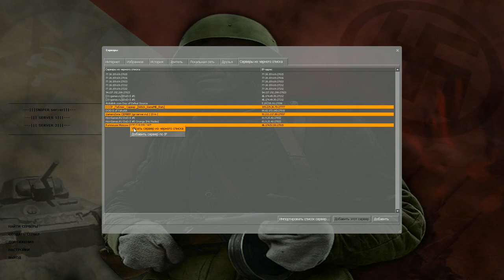Day of Defeat source Советский & Hемецкий мод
-изменены модели игроков обоих комманд ,новые флаги захвата и иконы игрока, оружия для советов, а так же свастика для немцев;
- новое советское озвучивание, голосовое меню и текстовое описание, музыка меню и при победе, советских, немецких сторон;
- заменeно всё американское оружие на советское:
M1 Garand/Самозарядная винтовка Токарева СВТ-40; Thompson/Пистолет-пулемёт Шпагина ППШ-41; BAR/Автоматическая винтовка Симонова АВС-36; Springfield/Снайперская винтовка Мосина 1891/30; .30 Cal/Пулемёт Дегтярёва ДП-27; M1 Carbine/Автоматическая винтовка Токарева АВТ-40; Colt M1911/Пистолет ТТ-33; Bazooka/Фаустпатрон; Knife/Рукоятка ТТ-33; Frag Grenade/Ф-1, Smoke Grenade/Ручная дымовая граната РДГ-1;
- новые фоны, агитационные плакаты на картах.